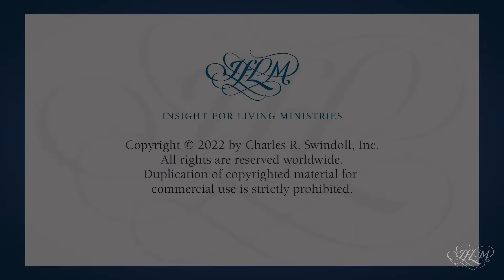A Scandal in the Parsonage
Selections from Hosea

The first prophet Pastor Chuck Swindoll focuses on is Hosea. What an amazing prophet! The Lord directed him to marry a prostitute, which became a “living parable” of God’s ongoing love for His adulterous people.

❔ Have questions about following Jesus or about the Bible? We'd love to help you.

📲 Take Pastor Chuck's resources with you on our Insight for Living app!

📻 You can also find which radio stations are airing our Insight for Living broadcast at this bottom of this

🤝 Insight for Living Ministries operates only on generous gifts and donations. We would be honored to have your support in providing this practical and accurate Bible-teaching to those around the world.

Timecodes:
00:00 - Pre-Show Slides
05:00 - Prelude
09:15 - Words of Welcome
10:48 - Child Dedication
21:09 - Call to Worship
22:50 - Worship
37:32 - Prayer & Scripture Reading
48:35 - Offertory
51:55 - Message from Pastor Chuck Swindoll
1:41:17 - Postlude